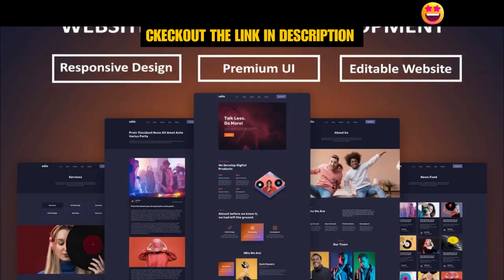Design and Develop a Professional Website and Blog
Looking for a perfect website to outgrow your business and want a perfect combination of design and development in a single package you are surely at the right spot.
An outdated website means you are not engaging your customers and driving sales. It is time to get unstuck.

You understand your customers better than anyone. I know that, and I can help you turn that knowledge into results. I will help you refine an online brand experience with my WordPress design and development skills that showcases the power of your business.

I am Muhammad JehanZaib professional WordPress Website Designer and Developer I am an experienced WordPress developer and also a UX-UI designer.

I tackle the root cause of your challenges so you can stop spinning your wheels and start scaling up your business.

I do more than simply develop and hand off a site. I partner with you to deliver a site that empowers you to achieve your goals.

I love to develop innovative ways to offer your website visitors a compelling user experience.

I have built hundreds of world-class websites with very high returns on investment.